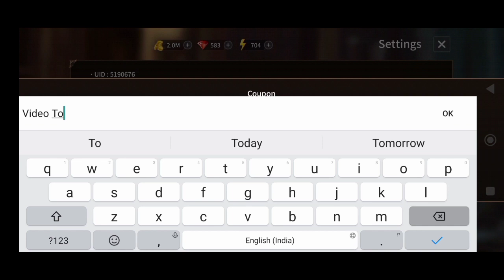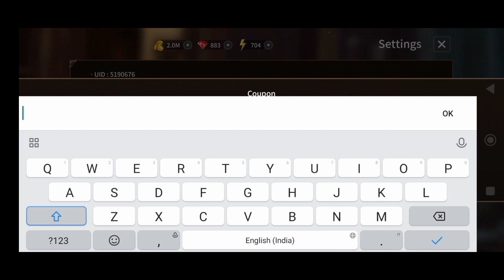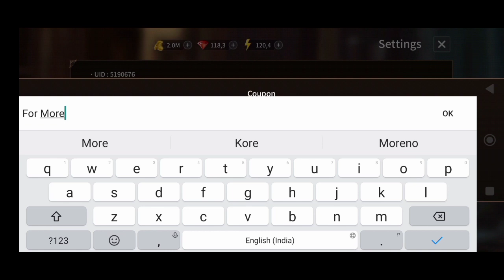3 NEW SWORD MASTER STORY COUPON CODES JANUARY 2023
3 NEW SWORD MASTER STORY COUPON CODES JANUARY 2023 SWORD MASTER STORY

Note-